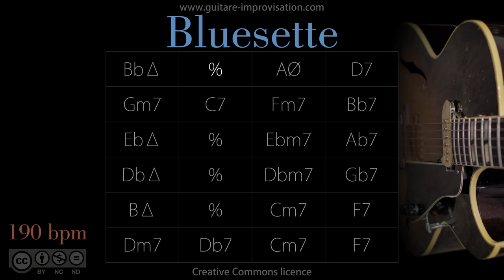Bluesette (Jazz/Swing Waltz feel) 190 bpm : Backing Track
Pour accéder à plein de cours en guitare jazz c'est par